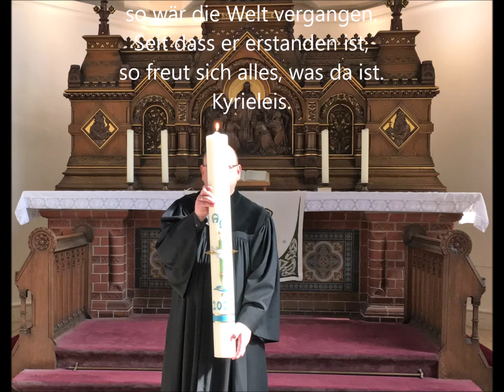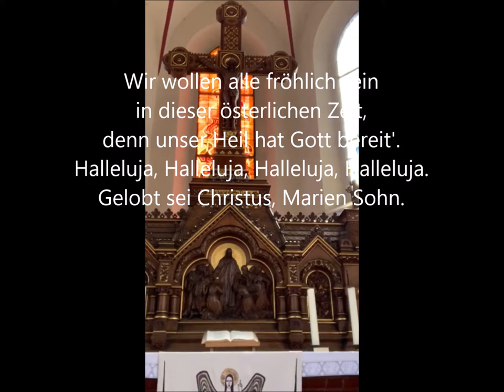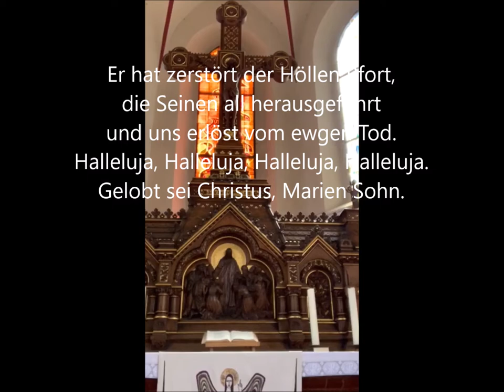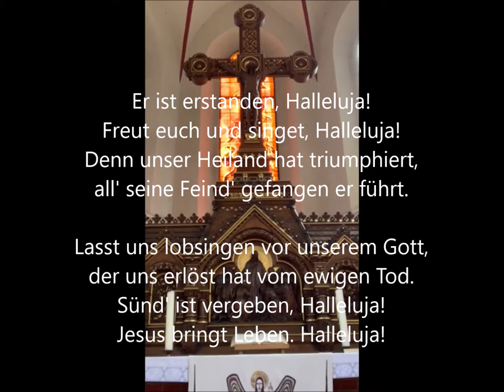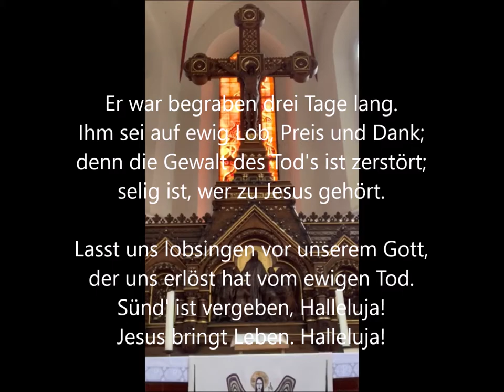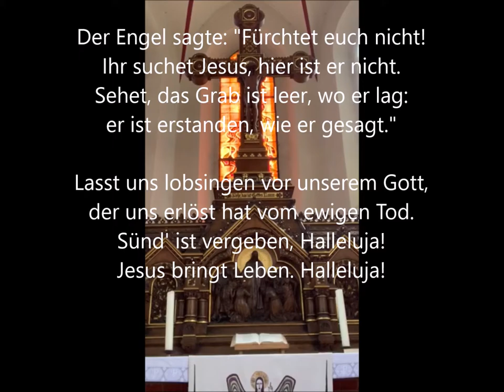Gottesdienst Ostersonntag 2020 der Melanchthon und Nathan-Söderblom Gemeinden